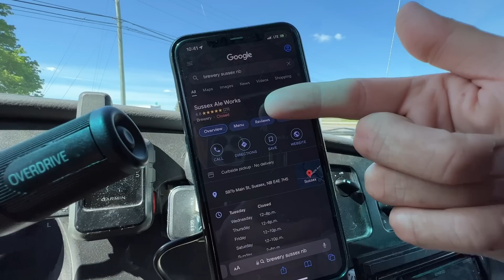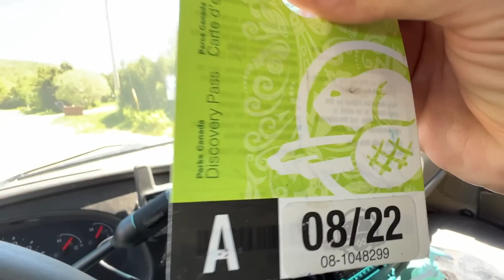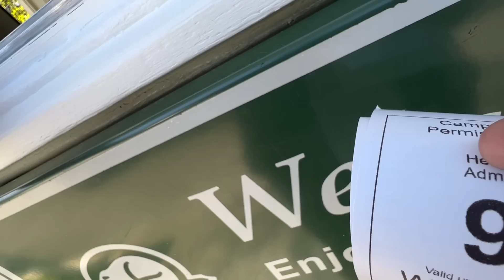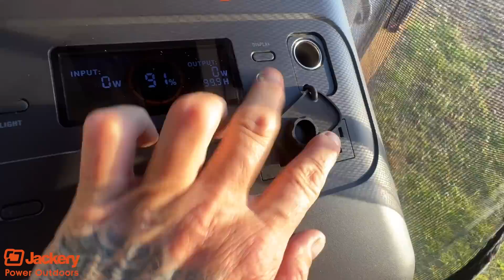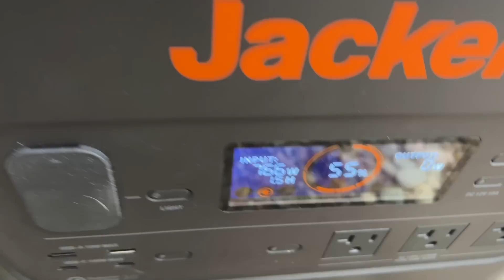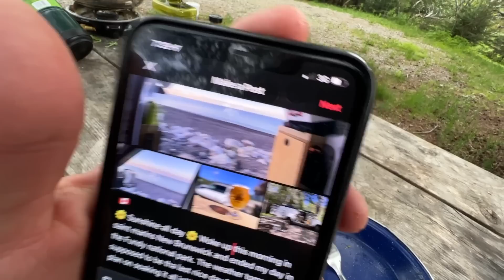SQUEEKY! SQUEEKY! National Park, No Fire Pits, Didn't Know Where To Go. VAN IS MAKING NOISE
Adventuring into the bay of Fundy National Park. Jackery portable power Today I showed the new Explorer 2000 it’s the largest battery in their line up.